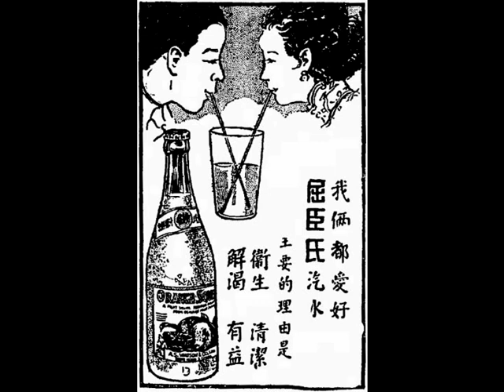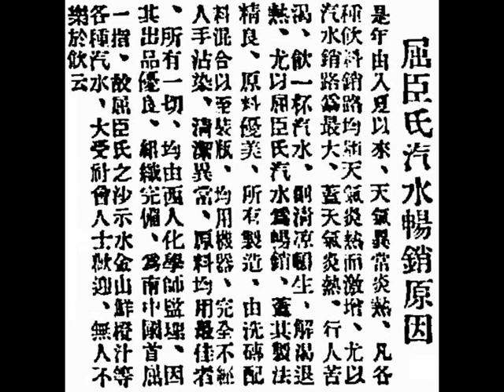白坭井（白扇坭井），香港中環嘉咸街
"Pak Nai Tseng (白坭井)", also known as "Pak Shin Nai Tseng (白扇坭井)", which was a famous water well in 19th century, located in the cross of the cross of Queen's Road Central (香港大馬路 (皇后大道中)) and Graham Street (嘉咸街), Central district, Hong Kong. It was drilled by the boss of "Chun Shing (振成)" wood shop, just under the staircases of the Chinese wood shop, the well water drawn from such "Pak Nai Tseng (白坭井)" well, is clear and sweet with rich air bubbles, very suitable for making soft drink too. The British boss from the Watson's, he spent HK$ 3,000 to buy such "Pak Nai Tseng (白坭井)", this price could buy a whole building in that moment (middle 19th century), thus, the Watson's soft drink has such high reputation.

『白坭井（Pak Nai Tseng）』，亦名曰『白扇坭井（Pak Shin Nai Tseng）』，乃一代名井（a famous water well in 19th century），位于香港島（Hong Kong island）中環（Central district）大馬路（Queen's Road Central）與嘉咸街（Graham Street）之交界處。 它原由『振成』木材舖之老闆開挖，處於舖之樓梯底，該井水質清冽芳甘，並含有豐富泡沫，適合製造荷蘭水（soft drink）。『屈臣氏（Watson's）』之紅毛鬼老闆，耗資港幣叁仟圓（HK$ 3,000）天價購買此座『白坭井（Pak Nai Tseng）』，這個價錢在當年（十九世紀中葉）已可購入整棟樓宇矣。